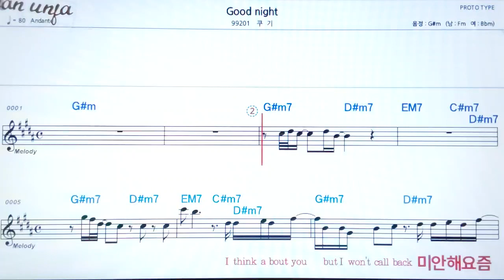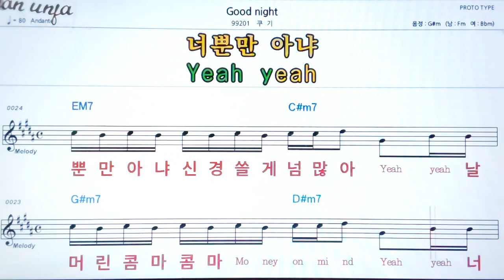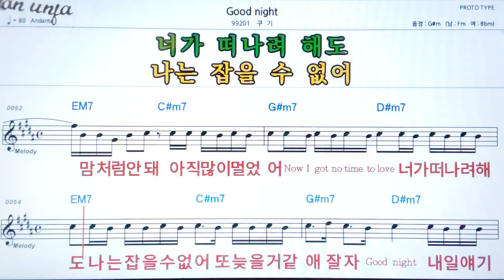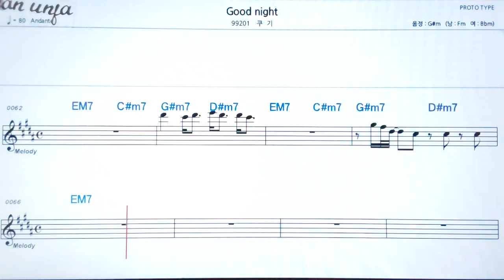Good night/쿠기악보, 기타 코드,가사,Karaoke*가라오케 반주